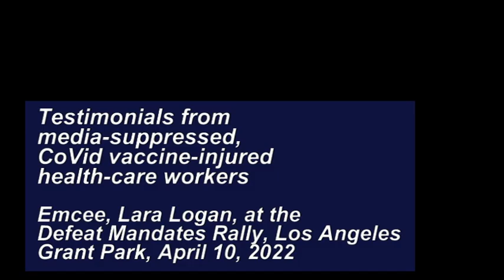LaraLogan: Health-care workers’ vaccine-injuries the MSM buried At Defeat the Mandates Rally, L.A.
"End the Mandates" and "Defeat the Mandates" were the theme of a bi-partisan rally near Los Angeles City Hall in Grand Park on April 10, 2022. Lara Logan presented nurse Nikki Holland, accompanied by other health-care professionals who were exposed to CoVid and experienced deleterious side-effects.